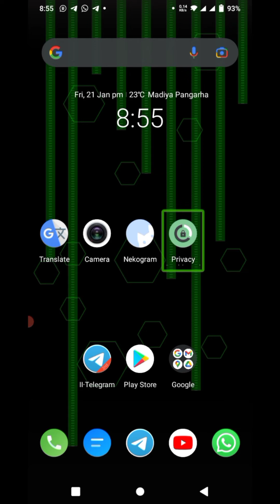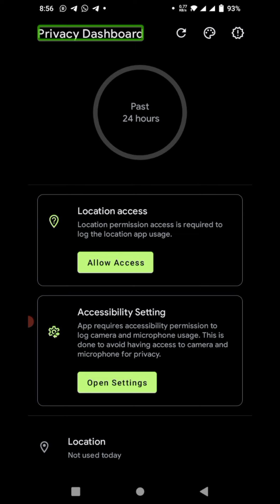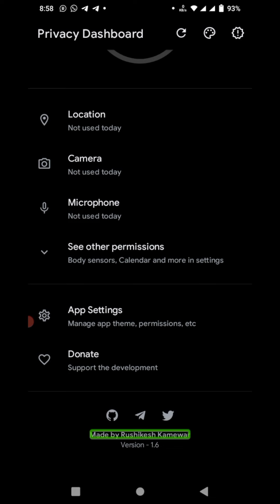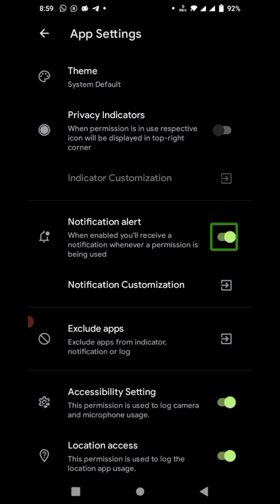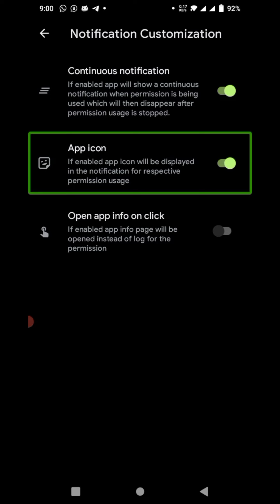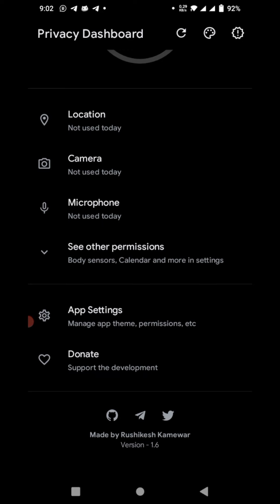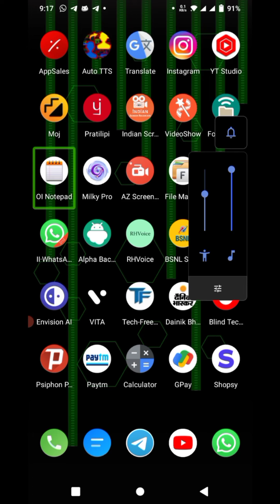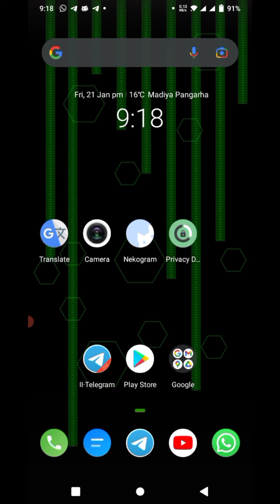Use Android 12 Privacy Feature in Any Android Version very useful feature for every smartphone user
about this video Use Android 12 Privacy Feature in Any Android Version very useful feature for every smartphone user

about this channel sp tech of blindनमस्कार दोस्तों हमारा Naam shrikant patel है और हमारे इस यूट्यूब चैनल पर आपका स्वागत है हम यहां पर एंड्राइड मोबाइप और काफी एंड्राइड एप्लीकेशंस के बारे में रिव्यूज देते हैं स्क्रीन रिकॉर्डर की मदद से और हम यह वीडियोस दृष्टिबाधित व्यक्तियों के लिए बनाते हैं हम चाहते हैं कि हर फील्ड में दृष्टिबाधित व्यक्ति भी आगे रहे और टेक्निकल फील्ड में भी एक दृष्टिबाधित व्यक्ति सब कुछ सीख पाए इसी उद्देश्य से हम यह चैनल का निर्माण कर रहे हैं आशा करते हैं आप भी हमारी सहायता करेंगे हमारे इस चैनल को सब्सक्राइब करके और शेयर करके और आप भी हमारा ज्ञान बढ़ाएंगे और हम हमारे पास जो ज्ञान है इस चैनल के माध्यम से आपसे हमारी मातृभाषा हिंदी में साझा करेंगे धन्यवाद question and queries contact me on this mail ID thank you

New text to speech for blind user English text to speech for blind people fast   text to speech for blind and visually impaired new tts for blind

Shrikant tech gem technicals